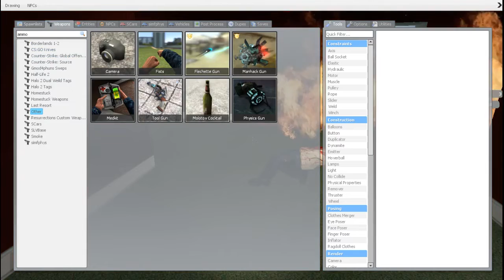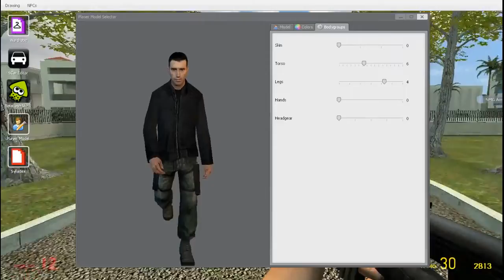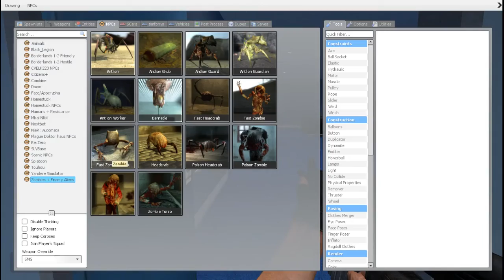Gnostic Mind Train Enters the Garry's Mod Dimension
Gnostic Mind Train aka Jonny enters into the Gmod world to clean the streets.